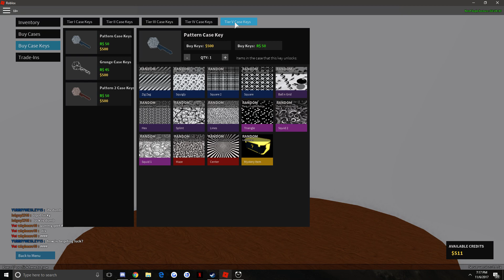ROBLOX | Level 39! | Phantom Forces Gameplay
Hello, everyone! I hope you all enjoy the video, don't forget to leave some feedback so I know if I did good or bad! Please like the video, It always helps me out a bunch, And maybe even a subscribe all comments posted I will do my best to get back to even if its not a question. -HawkOperator

Check out
Buck’s channel!

Recording Software:

Geforce Experience

My discord invite code: MqDF3b9
Join this to keep in contact with me!! Here I will announce everything and also you can keep in direct contact with me.

If you’ve made it this far, you’re awesome!